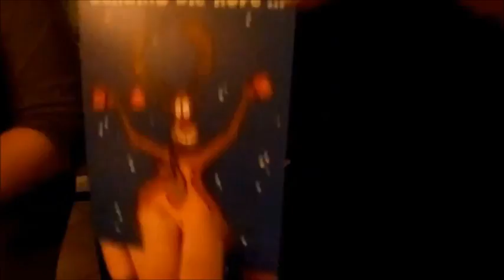TNR || Wenns am schönsten ist....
...sollte man gehen! Ich verabschiede mich!